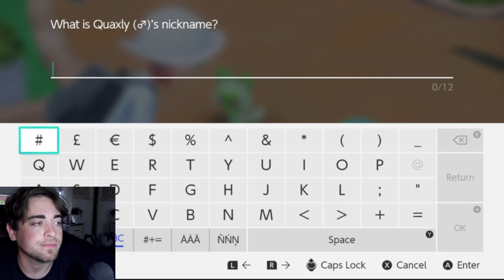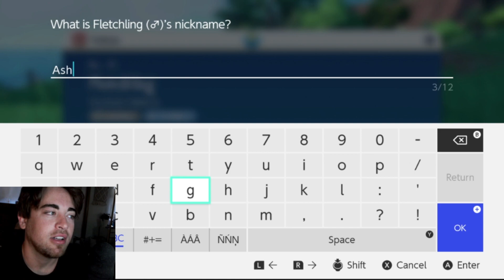New game in Pokémon Scarlet (after finishing Violet)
I had a few weeks off to enjoy Pokémon Violet to the fullest off-cam. Now I'm back with a new series on its counterpart - Pokémon Scarlet. Lets get it doneee. Preferably far away from Nemona.